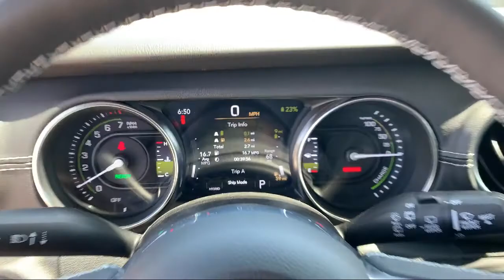2021 Jeep Wrangler 4xe Unlimited Sahara Elk Grove Sacramento Roseville Folsom Rocklin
2021 Jeep Wrangler 4xe Unlimited Sahara Stock Number: 64233D Vin:1C4JJXP65MW725357.

8575 Laguna Grove Dr.